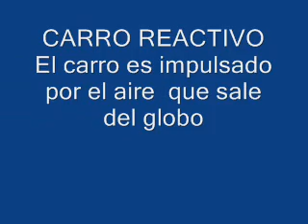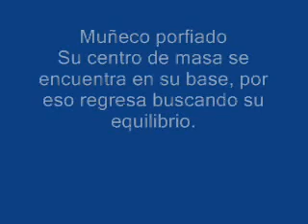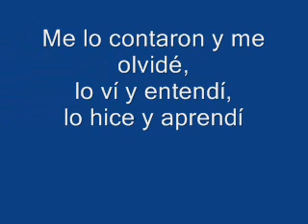Clases de Física Aplicada en Academia Pitágoras Perú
Sesiones de clase experimental con aplicaciones de física en Aula Pitágoras para escolares de secundaria.